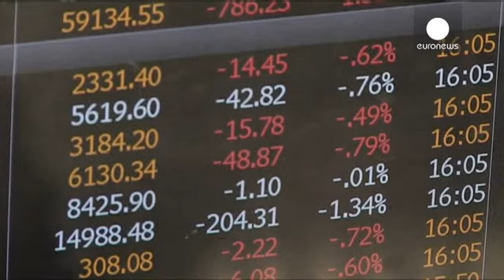Los inversores extranjeros vuelven a comprar masivamente deuda griega a corto plazo - economy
Grecia coloca deuda a corto plazo con los intereses más bajos desde principios de 2010 y se prepara a volver al mercado para la deuda a largo plazo. En una subasta de bonos a seis meses (1.300 millones de euros), el Tesoro griego pagó un 3,01 por ciento. Respecto a otro subasta para el mismo tipo de bonos el mes pasado, el descenso es de más de medio punto. Además, hubo una demanda que superó tres veces la oferta y el ochenta por ciento fue a parar a manos extranjeras.

Este...